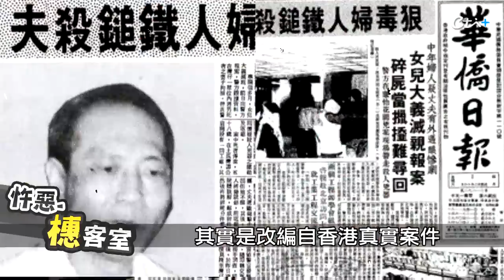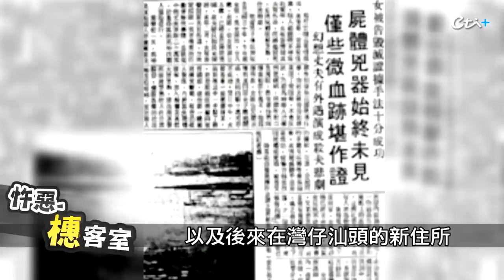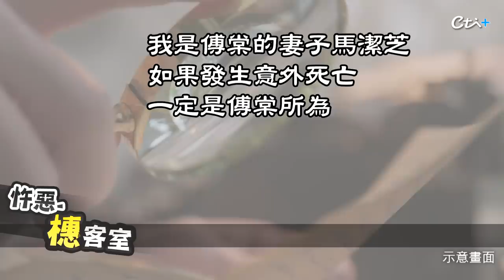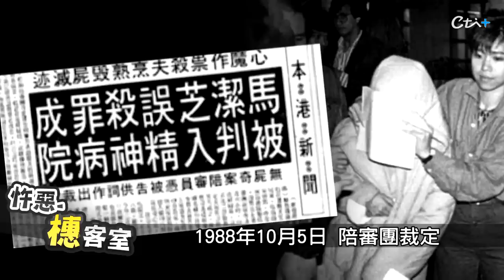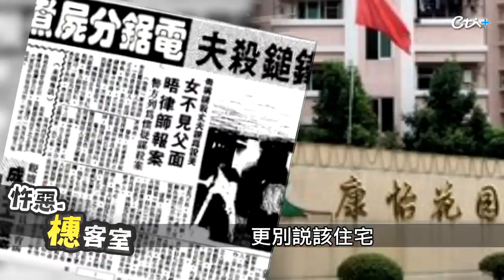【詭案橞客室 83】外遇背叛的代價...人間地獄"煲湯+烘烤" 親生女兒竟拖月餘才報案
電影改編神作的案件原型PART3
康怡花園烹夫案的背景真相

🔍回顧 詭案橞客室 👈👈👈點藍色字就能一次瀏覽喔🔍
【詭案橞客室 82】羔羊醫生! 深夜末班""的士"" 車廂塞過殘肢